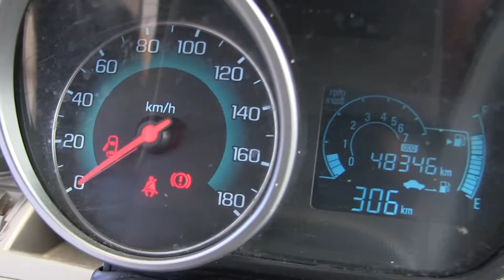Chevrolet / Spark / 2015/ c758877